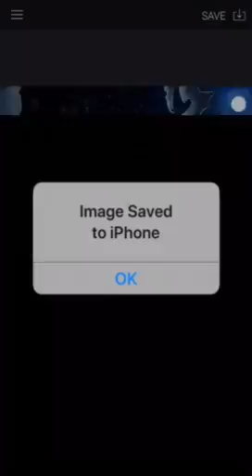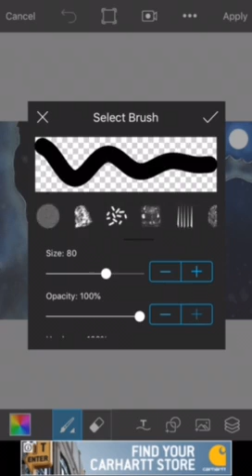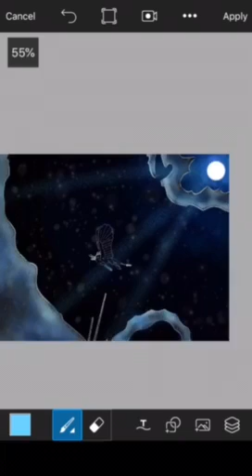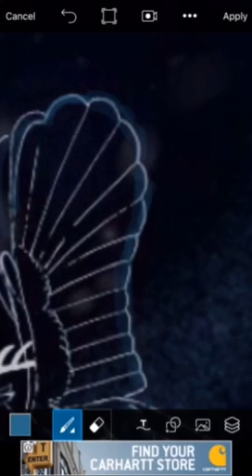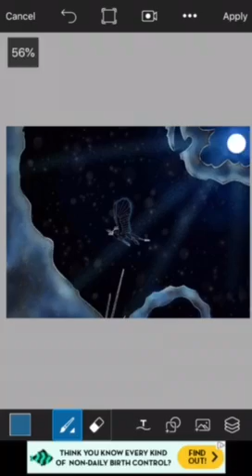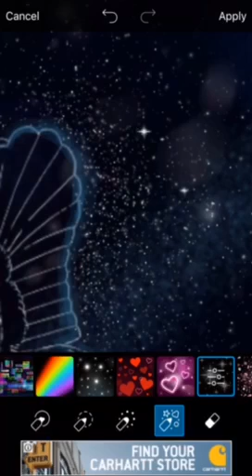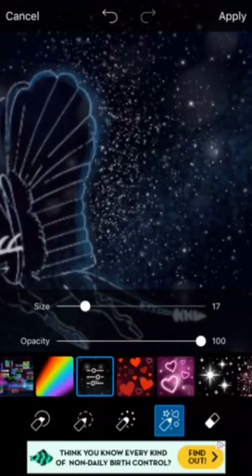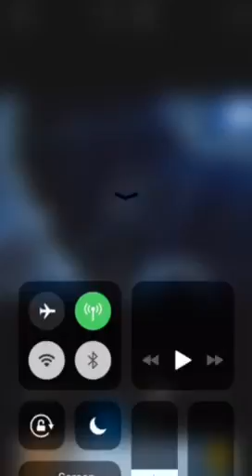Winter Magic WIP 2